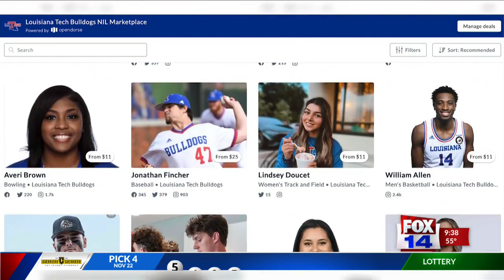Louisiana Tech Name Image and Likeness